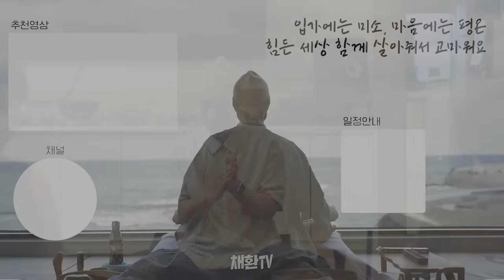잘하려 말고 그냥 해라 / 나태함을 이겨내는 첫걸음: 그냥 하는 것부터 시작하자 / 성공의 비결은 꾸준함에 있다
"잘하려 하지 말고 그냥 해보세요: 성공의 비결은 꾸준함에 있다"
"완벽함은 필요 없다: 시작이 반이다"
"시작의 두려움을 이겨내는 법: 그냥 해보는 습관"
"성과를 내고 싶다면 잘하려 하지 말고 일단 해라"
"나태함을 이겨내는 첫걸음: 그냥 하는 것부터 시작하자"
"완벽함의 덫에서 벗어나기: 그냥 실천하는 법"
"행동이 답이다: 그냥 해보면 놀라운 결과가 따라온다"
"작은 실천이 큰 변화를 만든다: 잘하려 하지 말고 해보자"
"성공을 위한 첫걸음: 그냥 해보는 습관 만들기"
"잘하려는 부담감을 내려놓고, 그냥 도전해보세요

🌳 귓전명상은 구독자님의 후원으로 만들어집니다
 유튜브 제작 계좌후원▶ 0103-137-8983 (기업)

🪴 공익법인 '희망을 파는 사람들' 후원하기
 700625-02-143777 (우체국 /희망을 파는 사람들)

귓전명상채널에 ‘멤버쉽가입’ 하시면
모든 명상수업 시청가능 / 평생공부도량으로 인연짓기
👩‍🍼 멤버쉽 가입 : 월 4,990원

▶ 서울 귓전명상센터
1.오시는길 : 서울 강서구 마곡서로 101, 동익 드미라벨 8층 821호

▶ 희망을 파는 사람들 "서울 본사" (기부품 받는곳)
1.오시는길 : 서울 강서구 마곡서로 101, 동익빌딩 8층 855호

▶ 귓전명상센터 & 희망을 파는 사람들 "대구지부" 희파랑

▶ 귓전명상센터 & 희망을 파는 사람들 "부울경 지부"

▶ 귓전명상센터 & 희망을 파는 사람들 "광주지부"
광주광역시 광산구 사암로215번길 89, 4층

▶ 귓전명상센터 & 희망을 파는 사람들 "제주지부"
제주시 구좌읍 평대리 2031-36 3층

Gala Studio Gallery 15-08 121 Street College Point, New York, USA

077, Phum Thnal, Sangkat Sro Ngae, Siem Reap City, Siem Reap Province, Cambodia

NGO 활동가, 명상가, 가수, 실천가
지부현황 : 서울, 대구, 부산, 광주, 제주, 뉴욕, 캄보디아